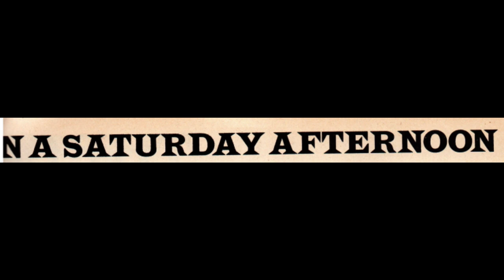"On a Saturday Afternoon." Don Martin cartoon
What a lovely day... what could possibly go wrong?